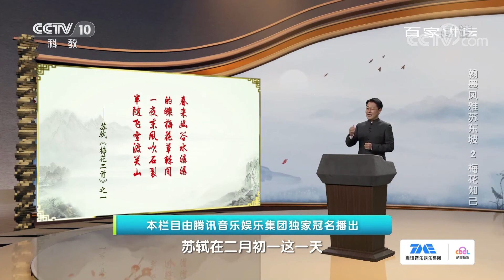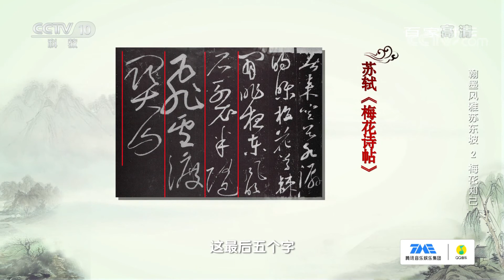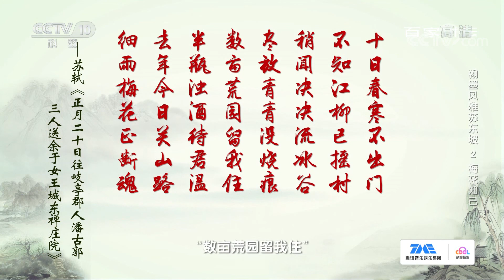苏轼传世唯一大草作品《梅花诗帖》 原来是在这种背景下写成的！《百家讲坛》20210124